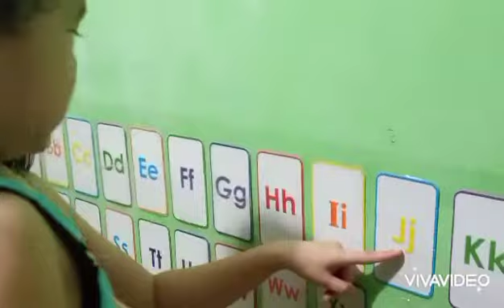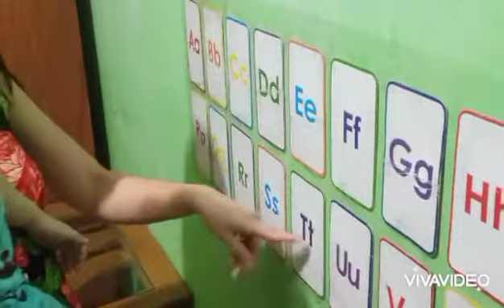Kyle was 1 year old then when he was able to memorize the Alphabet ❤